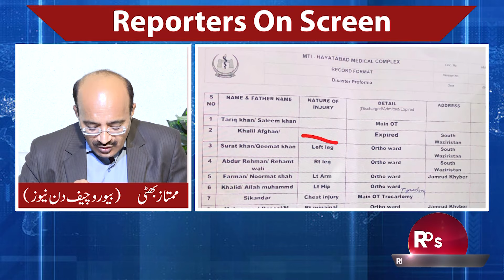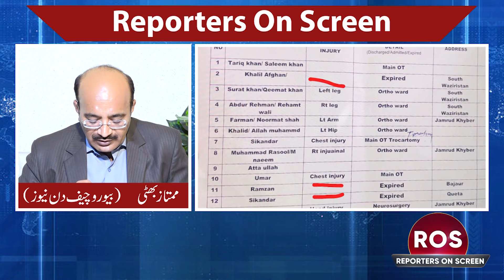NO DEAL GUNDAPUR Exposed What happened with Bushra Bibi,s bail Imran’s Khan’s Lawyer ?PTM clash